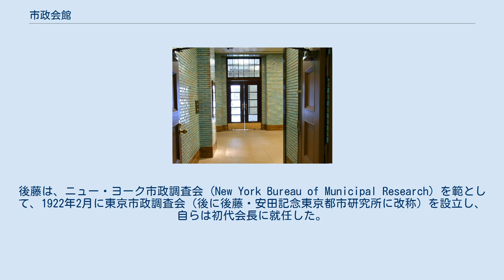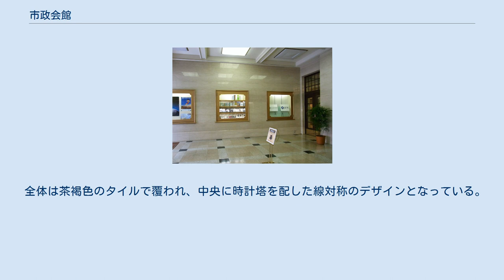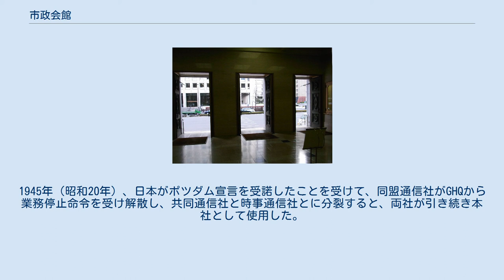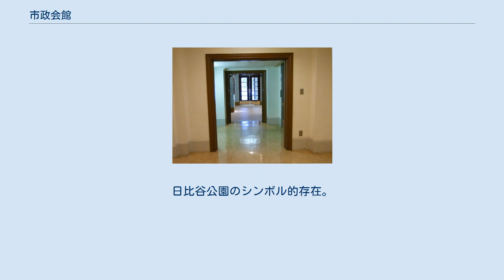市政会館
昭和初期。
建物の外堀通りに面した側が市政会館、公園側が日比谷公会堂 市政会館（しせいかいかん）は、東京都千代田区日比谷公園内に位置する鉄骨鉄筋コンクリート構造の多目的建築物。
公益財団法人後藤・安田記念東京都市研究所が本拠としており、かつて同盟通信社や、その後身の時事通信社が本社を置いたことで知られる。
東京都選定歴史的建造物である。
 1920年12月に東京市長に就任した後藤新平は、地方自治についての調査・研究を行う独立公正の機関の新設を構想した。
後藤は、ニュー・ヨーク市政調査会 (New York Bureau of Municipal Research) を範として、1922年2月に東京市政調査会（後に後藤・安田記念東京都市研究所に改称）を設立し、自らは初代会長に就任した。
後藤は初代安田善次郎から350万円の寄付を受け（実際の受け渡しは、安田が刺殺されたのちに2代目善次郎によってなされた）、日比谷公園内に本拠を置いた。
なお、当初は公園の北東部に建築される予定であったが南東部に変更され、建築物の北側部分が公会堂（日比谷公会堂）、残りが会館とされた。
公会堂は東京市が、会館は東京市政調査会がそれぞれ管理することとなった。
 建築家8人による指名設計競技の結果、佐藤功一の案が採用され、これをもとに清水組（現・清水建設）が施工し、1929年10月19日に落成した。
なお、落成同日より11月10日にかけて、東京市政調査会の主催により関東大震災後の東京市街の復興状況を説明した「帝都復興展覧会」が会館内にて開催され、11万超の入場者を集めた。
 1961年6月から1965年8月に近代化に向け主要附帯設備増・改築工事が実施された。
 1999年6月11日に、東京都景観条例に基づき日比谷公会堂とともに「東京都選定歴史的建造物」となった。
また2003年6月9日、千代田区景観まちづくり条例に基づき「景観まちづくり重要物件」に指定された。
 2008年度「近代化産業遺産群　続33」の21番「近代社会の発展とともに花開いた都市の娯楽・消費文化の歩みを物語る近代化産業遺産群」のひとつとして認定された。
 2018年1月25日、地下1階の1室に内閣官房領土・主権対策企画調整室による領土・主権展示館が開館した。
 全体は茶褐色のタイルで覆われ、中央に時計塔を配した線対称のデザインとなっている。
垂直性と線上性が強いためゴシック建築に見られがちだが、正確にはゴシックのディテールはまったくなく、ゴシック調アール・デコと呼ぶべき建物である。
 1936年に誕生した同盟通信社は、当初は前身の新聞聯合社や日本電報通信社の社屋を本社としていたが、業務の拡大で社屋が手狭になったことから、1942年1月11日に同会館に移転した。
1945年（昭和20年）、日本がポツダム宣言を受諾したことを受けて、同盟通信社がGHQから業務停止命令を受け解散し、共同通信社と時事通信社とに分裂すると、両社が引き続き本社として使用した。
その後、共同通信社は1966年に港区虎ノ門の共同通信会館に移転したが、時事通信社は会館に残った。
しかし、2001年に電通が東証1部に上場すると、大株主である時事通信社は保有する電通株の一部を放出、売却益を元にして、中央区銀座5丁目に存在した「銀座東急ホテル」の跡地に新社屋である時事通信ビルを建築して移転した。
 市政会館・日比谷公会堂が東京都景観条例に基づく「東京都選定歴史的建造物」に選定された。
 - 平成11年6月選定 建設年 - 昭和4年（1929年）、設計者 - 佐藤功一、構造規模 - 鉄骨鉄筋コンクリート造6階塔屋4階、概要 - わが国最初の公会堂建築。
日比谷公園のシンボル的存在。